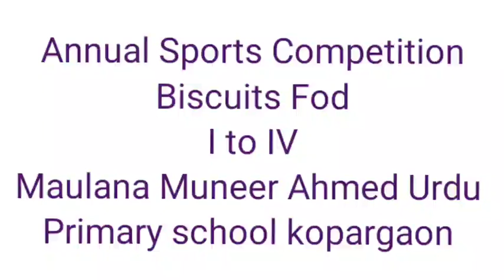Annual Sports Competition || Biscuit Fod || Class I to IV || MMA Kopargaon